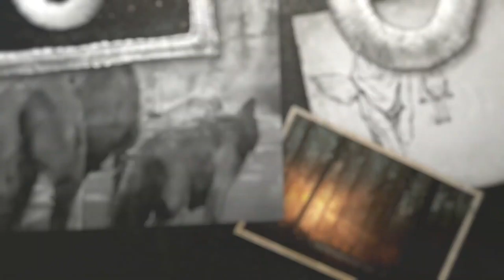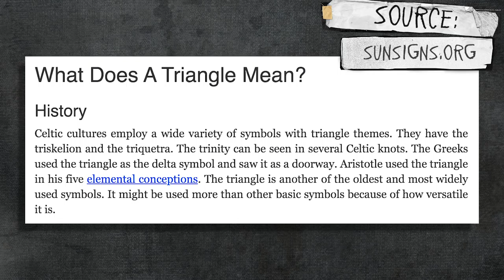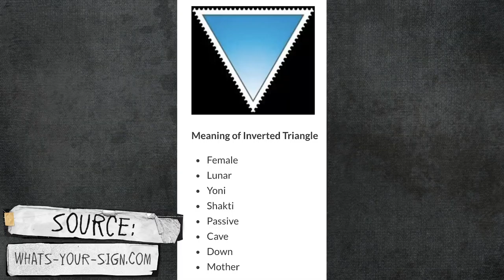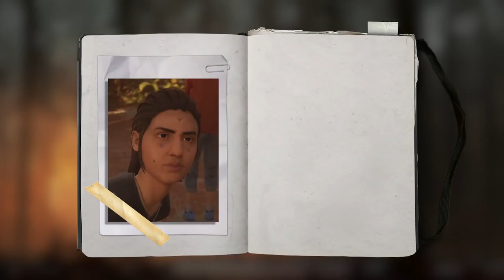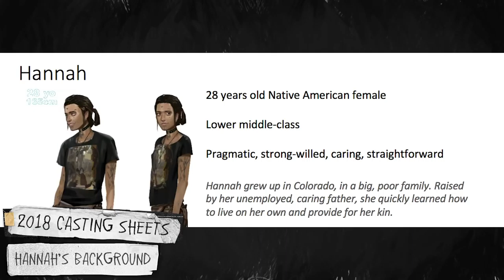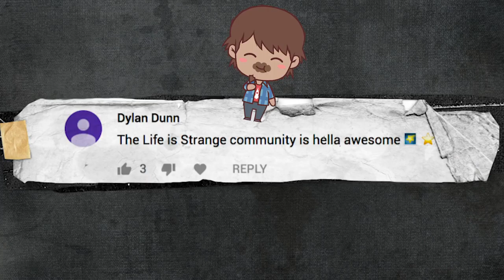Life is Strange 2 - Official "Hannah" Character Profile Trailer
“I just f***ing hate phonies. Crusty backpack doesn’t make you one of us.”

Meet Hannah - the strong-willed, pragmatic Drifter who doesn’t take nonsense from anybody. You’ll know if she hates you - what you see is what you get. Yet, despite being a tough cookie, deep down she is kind-hearted and fiercely loyal to those who deserve it.

Let’s dive into some backstory and behind the scenes from the development of Hannah.